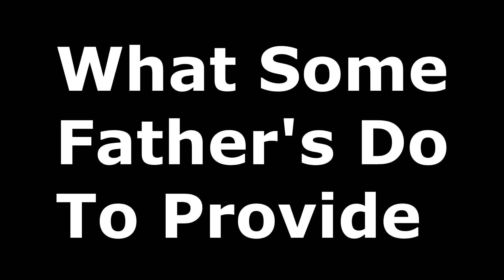The Vault (coin collecting) : "Fathers Day GAW on MAERvideos" : 2022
Join us this Sunday June 19th, 2022 at 11:30AM on MAERvideos YT channel to celebrate "Father's Day". A big G.A.W. will be on the show. You must be in CHAT to Win.